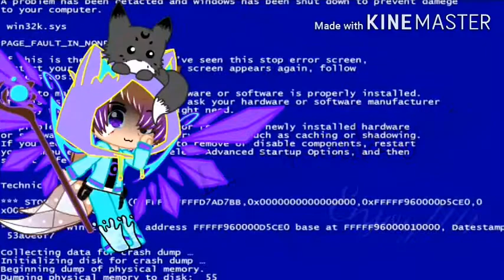My Roblox Account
I dont play alot of roblox bc my computer broke so yeah